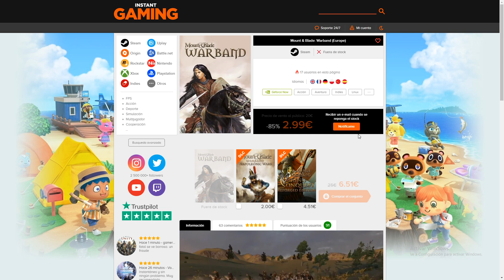GUÍA COMPLETA: CREACIÓN DE PERSONAJE / HABILIDADES Y STATS - M&B2 Bannerlord (Español)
Descripción del vídeo: en este tutorial para principiantes te explico en profundidad como funcionan las habilidades y stats para que seas capaz de crear al mejor personaje según tus necesidades.